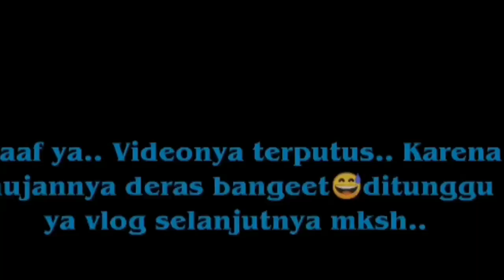PERSIAPAN SILAHTURAHIM TEAM VANNY VABIOLA